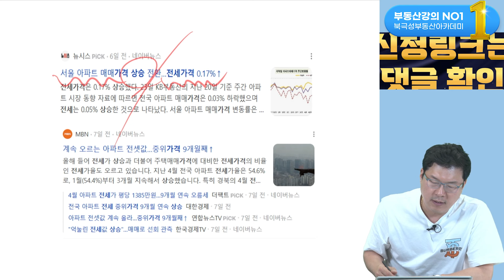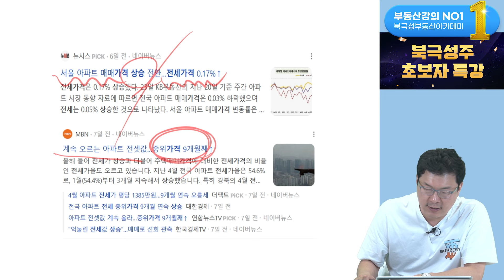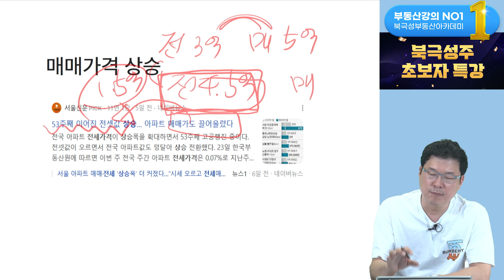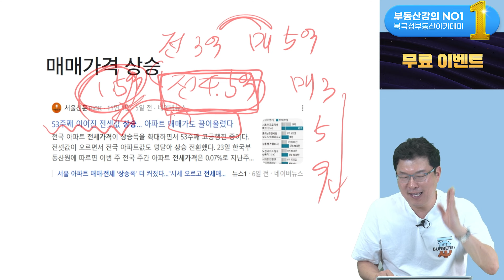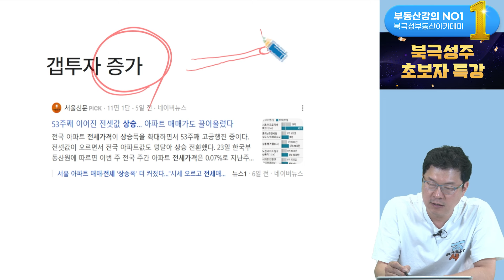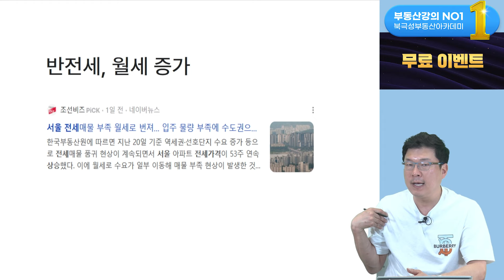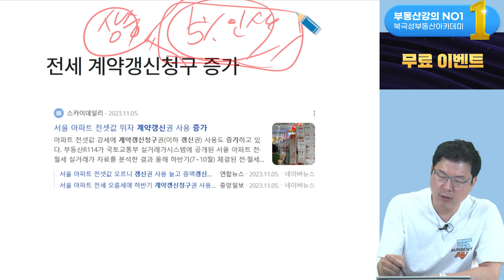전세가 무섭게 오릅니다. 앞으로 벌어질 일들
부동산 고민타파 시즌3 (무료 부동산 상담)

투자가치 있는 지역&단지 찾는 법 (지소테이블&단소테이블 강의 | 적립금 이벤트)

부동산 왕초보, 가장 빨리 부자 되는 법 (북극성주 초보자 특강 | 무료 이벤트)

8천명 이상이 수강한 부동산 경매의 기초 (병아리반 150기 | 할인 이벤트)

시장 흐름에 맞는 경매물건 추천 및 브리핑 (실전투자반 124기)

소액으로 접근가능한 실전 상가투자전략 (상가기초반 18기 | 할인 이벤트)

현 시점 투자가치 높은 상권 완벽분석 (상가실전반 17기)

멘토와 함께 하는 투자가치지역 실전임장 (투자임장솔루션 14기)

투자자가 꼭 알아야 할 세금 상식 (제네시스박)

실전 부동산 사업자 활용법 특강 (제네시스박)

지금 당장 활용 가능한 2024 대출 전략 (숀군)